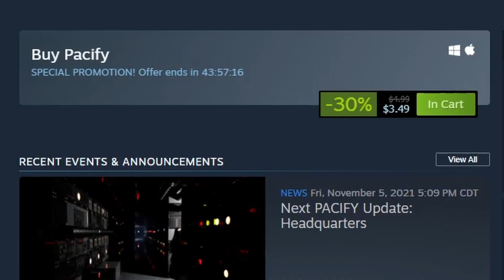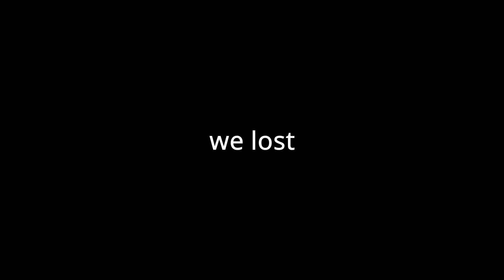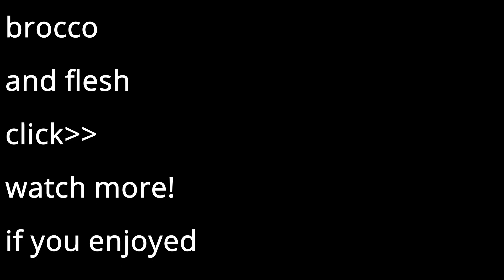Brocco making scary games not scary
please consider dropping a sub! if not.. uh well.. this is awkward

scary ghost game spooky!
pacify
this took me 4 hours to edit sigh
consider liking (2x)!
hope ya enjoyed the video
ghost game scary! boo! booyah!
oOoOO oOoOO
Bear and the cubs plays part1
I dunno if they will ever be a part 2
kinda how stuff works in my channel
I've been branching out doing different styles of content
I'm sure this is the last experimental videos